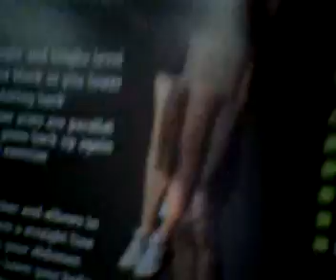spud's crazy lunch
uh crazy.